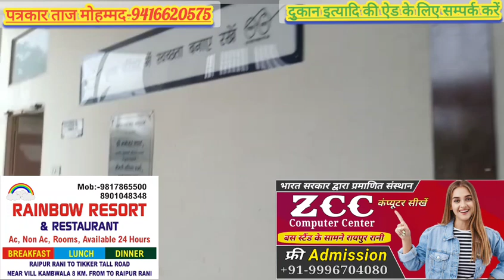त्रिलोकपुर चौक,BDPO कार्यालय,तहसील,हरयोली,ठडोयो भरेली, टाँगरी नदी में जलभराव,देखे पूरी खबर